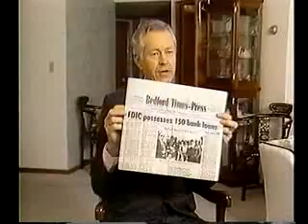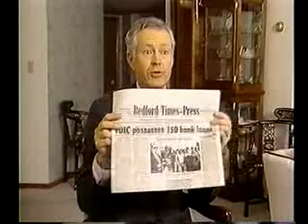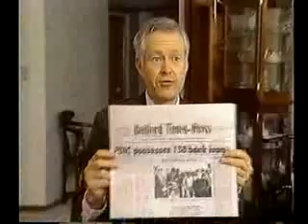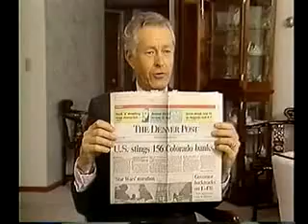Lindsey Williams - Torn from the Land -- Part 4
Lindsey William illustrates the Tyranny of central banking